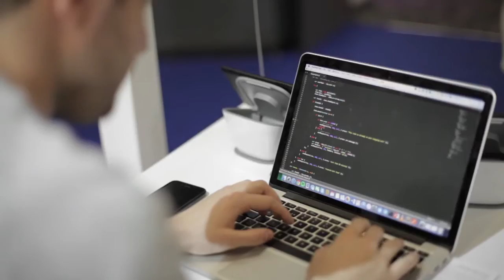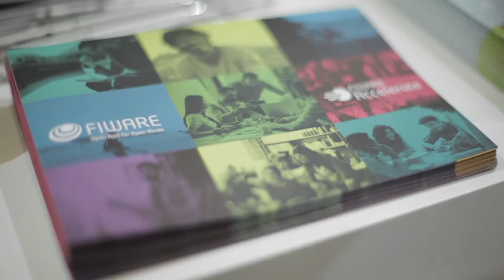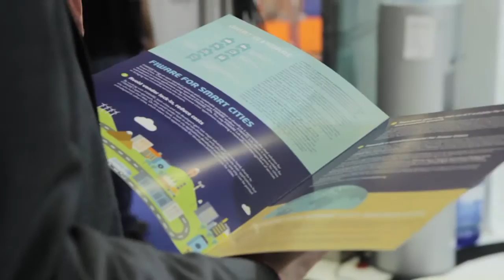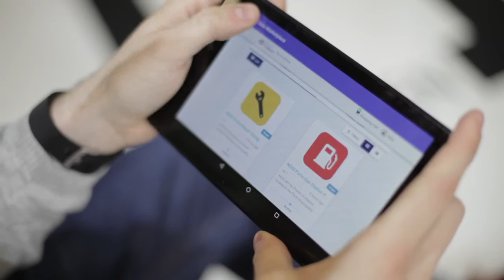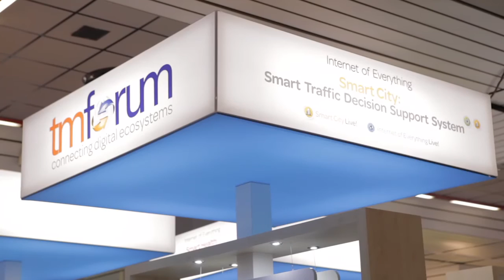myFIWAREstory: TM Forum Partnership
“So far, the idea of Smart Cities has been focused on a more efficient management of city-provided services –explained Juanjo Hierro, Chief Architect of FIWARE, at the TM Forum Live! Event this year– but Smart Cities have to be something more. They have to be the main enabler for economic development”.

TM Forum Live! gathered innovation enthusiasts and Smart City experts from around the world. The event showcased how communities around the world are making use of smart technologies nowadays.
The present trend is to apply ICT advancements, focusing on the creation of innovative and sustainable urban platforms that can not only ease the better management of each city services, but that can also boost the collaboration between the citizens, the local business, private enterprises and the city authorities, in order to provide the digital tools that can turn each city in an engine of growth and well-being.

Now, thanks to initiatives like the OASC and partnerships like the one between FIWARE and TM Forum, cities can offer an infraestructure for third parties to enrich the real-time Open Data that the city is providing and monetize it.